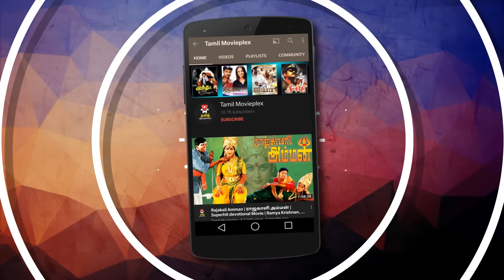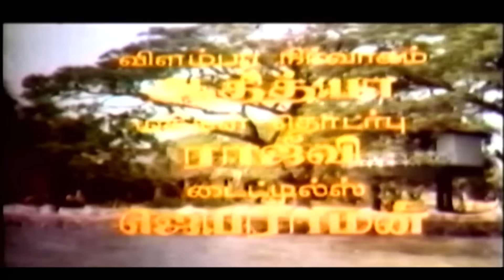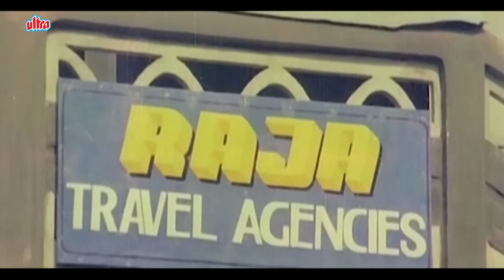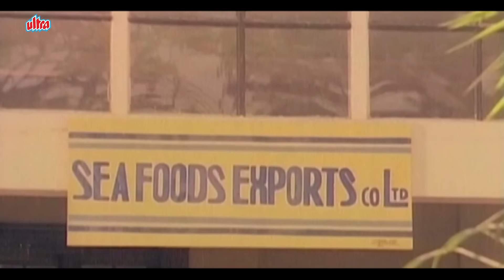Release வண்ணக் கனவுகள் | Vanna Kanavugal | Karthik Murali & Jayashree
Superhit tamil classic movie Vanna Kanavugal (1987)
Star Cast: Karthik, Murali, Jayashree, Charle, Nassar, Typist Gopu, Sundar, Anand, Mohan Babu.
Director: Ameerjan
Producers: Rajam Balachander, Pushpa Kandaswamy
Story: M. T. Vasudevan Nair